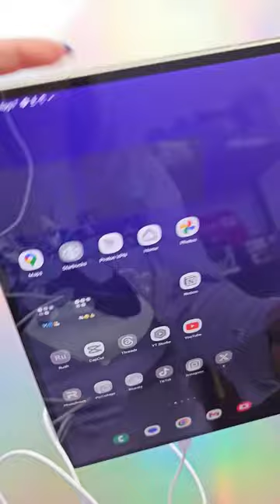My Samsung order came in early! Unboxing the new Samsung Galaxy Tab S9 Ultra